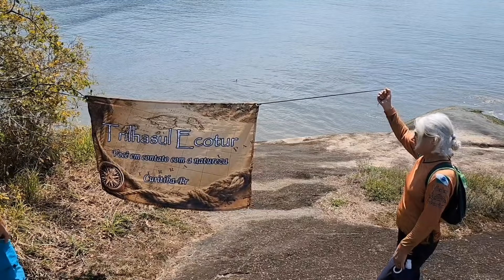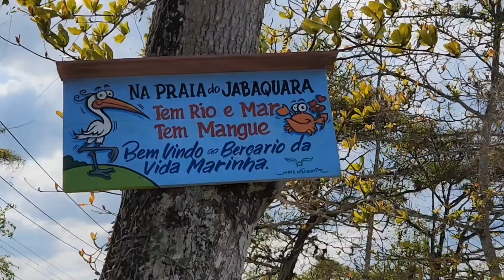Paraty (6/6) um roteiro alternativo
Neste vídeo de Paraty:

Rio Perequê-Açu
Praia do Pontal
Forte Defensor Perpétuo
Praia do Jabaquara